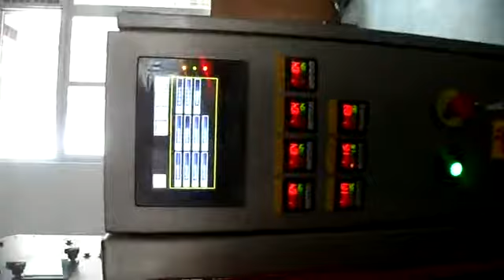五列式包裝機影片02